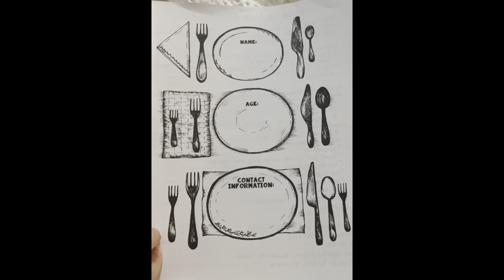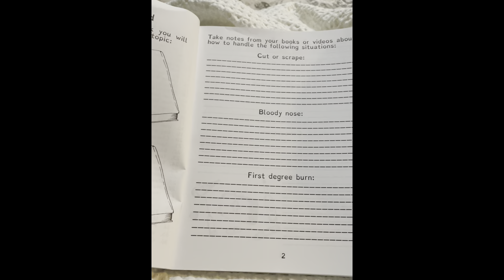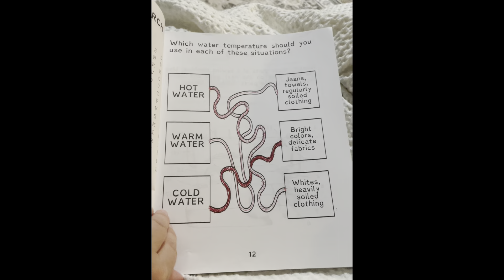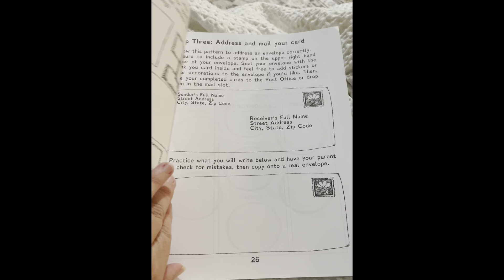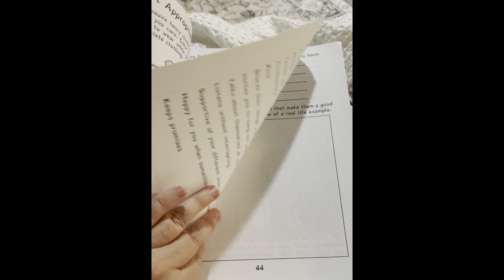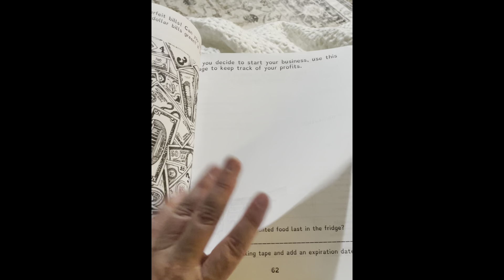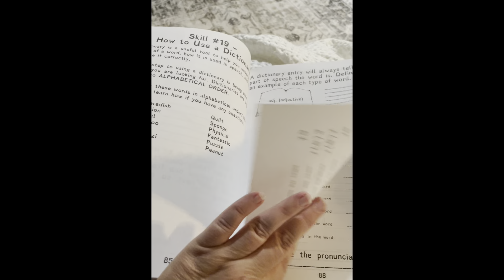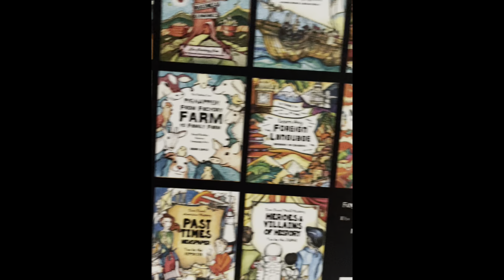Christian Single Mom-Thrifty Thursday / Free Life Skill Kid Activities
✨ How You Can Support My Mission:
🛍 Shop with Me:

💬 Let’s Connect!
📘 Facebook: Blessed Be The Gift

With love,
Kerri Anderson
Any support you could give would greatly be appreciated. Love you all.

Blessed Be The Gift-Christian Single Mom Life channel to inspire and encourage you as you deal with the daily life as a single mom. Depend on God for the strength you need and remember Jesus loves you!

Blue Springs, Missouri 64013